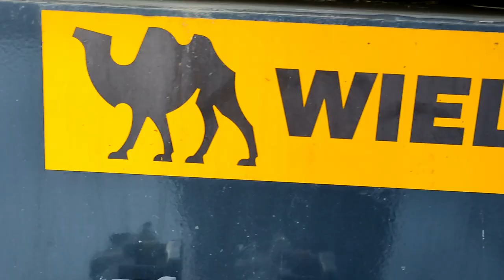Převoz Sena/2021/Claas/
Převoz sena přes Opavu do Tábora

Stroje: Claas Arion 420+Wielton W-DY02